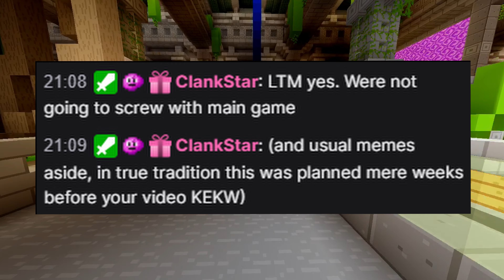The Hive Revealed Their Next Minigame!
Today I talk about how The Hive just revealed their next mini game and it is... Skywars Kits!

Huge thanks to @MysticStriker for helping me with the thumbnail NPC & the NPC’s inside of the video!